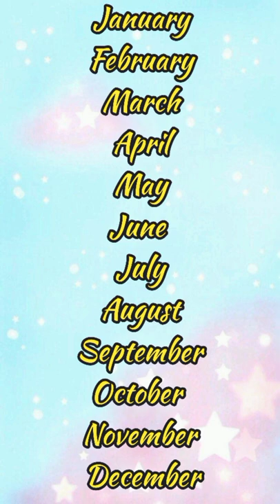Choose your birthday month 💖 and see your Shoes 👟💕😍